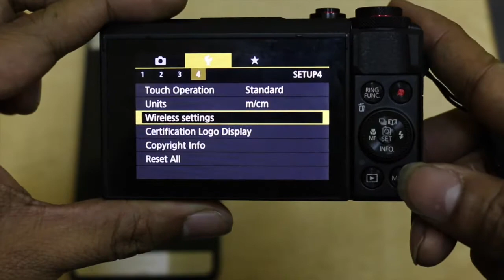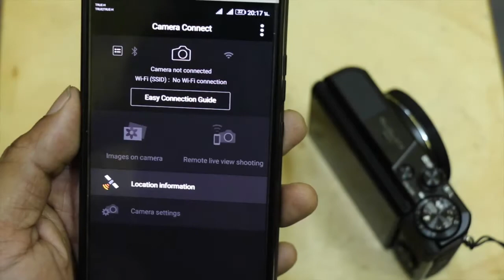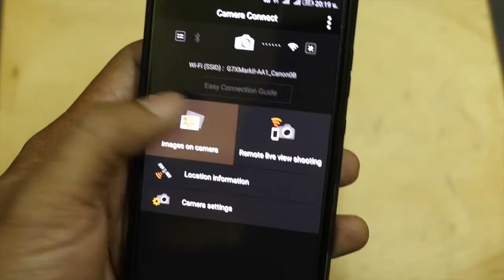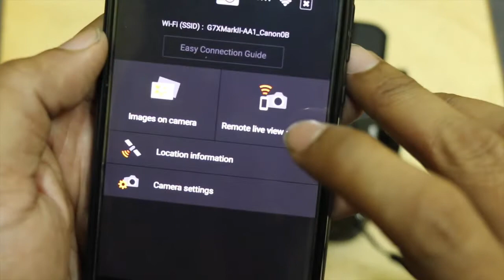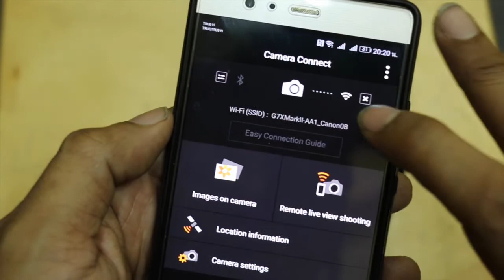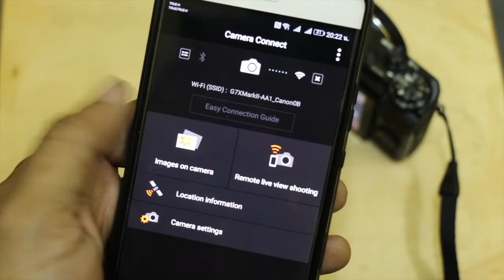แนะนำฟังชั่น NFC ของ Canon G7X markii